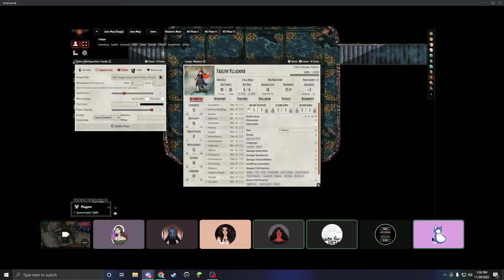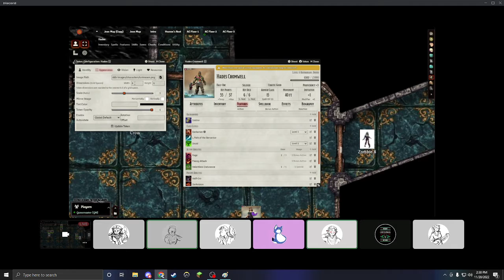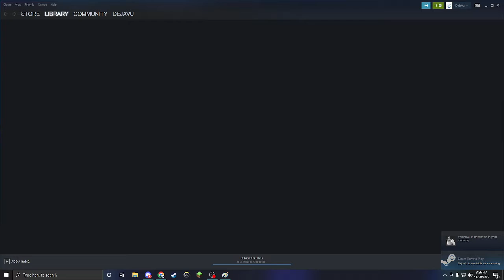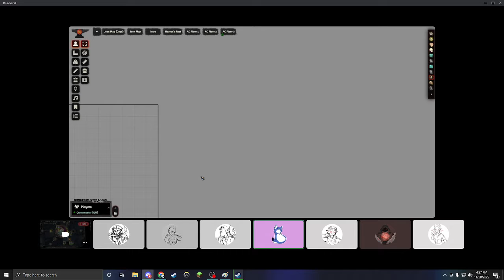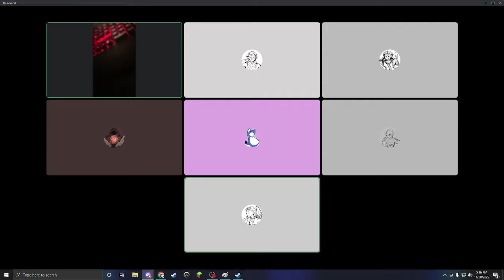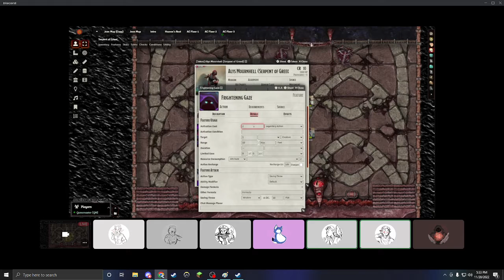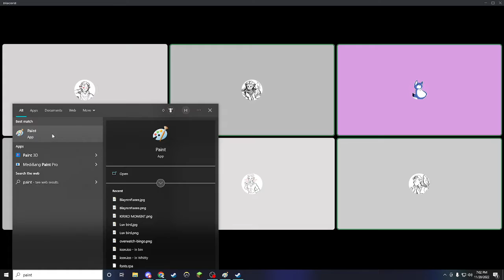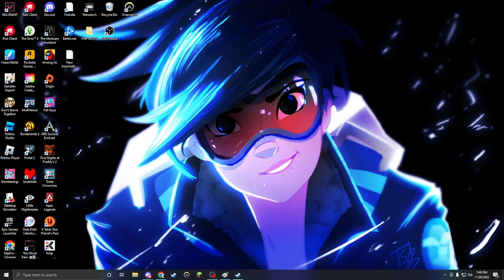Tavern of Chaos | Session 11.5